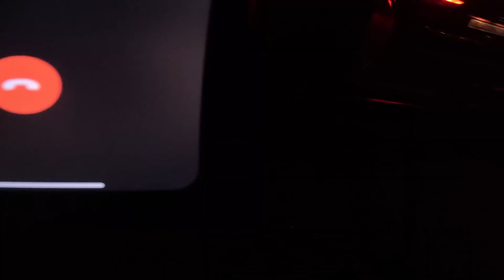Sar pe guitar mar diya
Hey my name is abhishek dewan. I am a full time trader. I have decided to show a little glimpses of my life, hope you guys enjoy